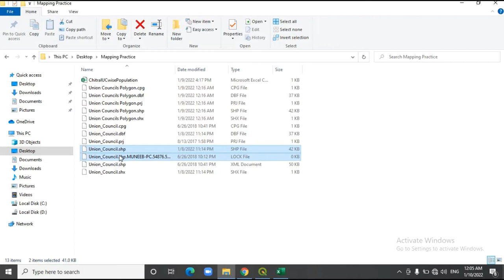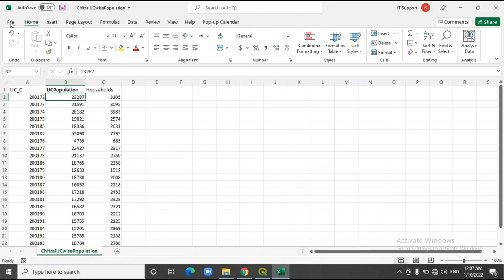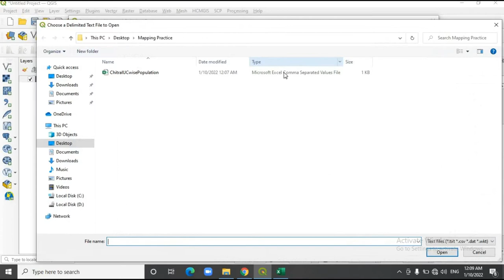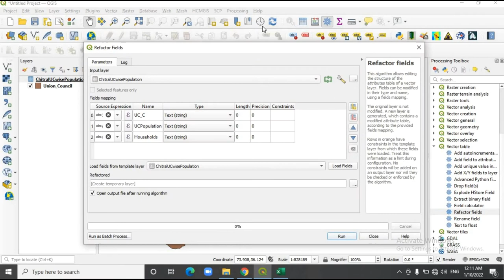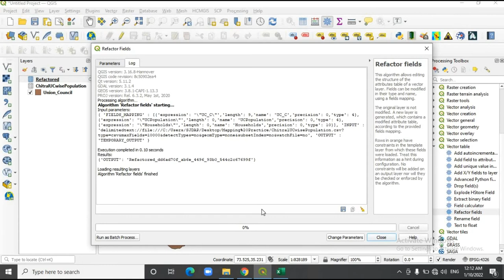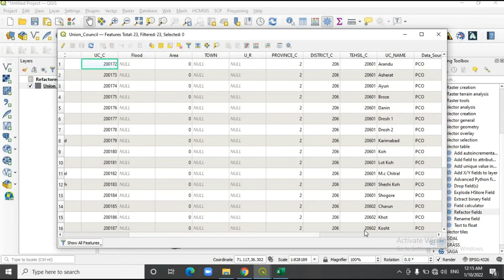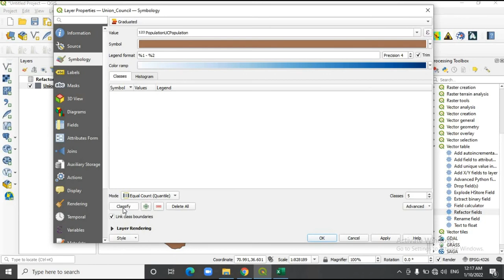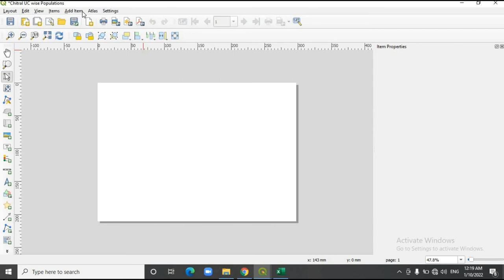10.QGIS Thematic Mapping Tutorial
QGIS Thematic Mapping
Population Density Mapping in QGIS
Population Data Visualization in QGIS
Data Logic
QGIS Mapping Tutorial
Files used in this tutorial can be downloaded from this link
(CSV File name: "ChitralUCwisePopulation"
Shape Files: Union_Council.shp & Union_Council.shp.MUNEEB-PC.54876.54872.sr